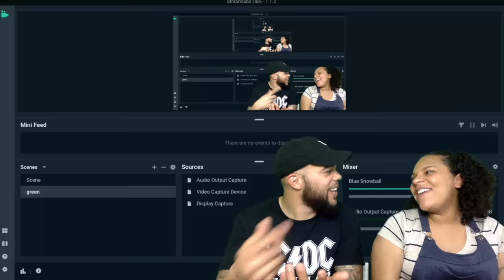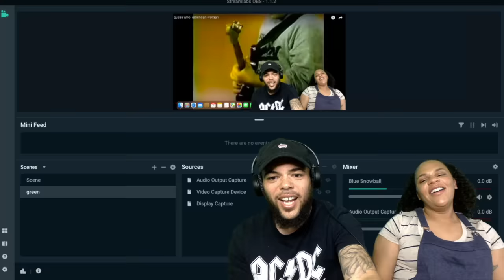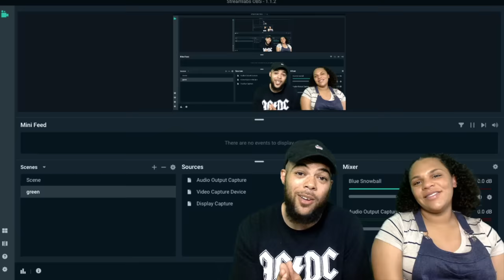THE GUESS WHO - AMERICAN WOMAN | REACTION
2021 Goals
2. Be On a radio/ Talk show as a guest
3. Upload 1000 videos